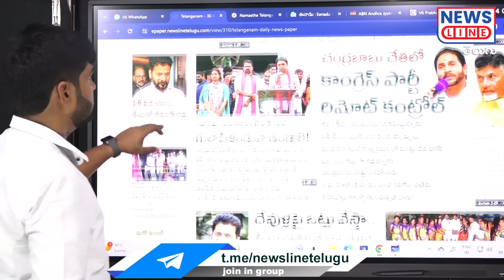కేసీఆర్ ని చూసి వాత పెట్టుకున్న రేవంత్ రెడ్డి..! | Journalist Shankar Comments | News Line Telugu